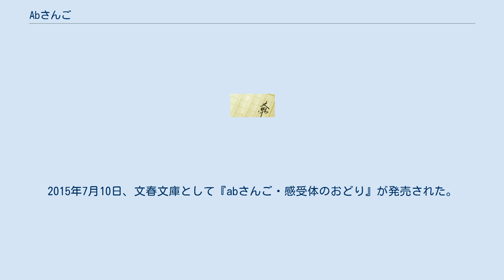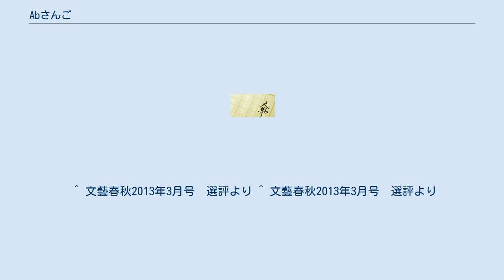Abさんご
「abさんご」（エイビーさんご）は、黒田夏子による小説。
 2012年9月7日発売の『早稲田文学』5号に、第24回早稲田文学新人賞受賞作品として掲載された。
なお同賞受賞は蓮實重彦の単独選考によるものであった。
2013年1月、第148回芥川龍之介賞を受賞。
横書きで書かれた作品であり、横書きの小説による受賞は芥川賞史上初。
また作者は受賞時75歳で、受賞時点において史上最高齢の芥川賞受賞者となった。
 2013年1月22日、文藝春秋より単行本として刊行された。
同年2月9日、同社より電子書籍版が配信開始された。
2015年7月10日、文春文庫として『abさんご・感受体のおどり』が発売された。
 『受像者』から始まる15の断章からなる物語。
主人公は両親の片割れを幼少時に亡くしており、もう片方の親も最近亡くしている。
小学校入学の際に二校の選択肢があった幼少時代についての夢をきっかけとした追想が始まる。
 『早稲田文学』で新人賞を取った。
その際に蓮實重彦による選評における「普通の形式で書かれていないというだけの理由でこの作品を読まないのは損だ」という意味の文言が抜粋され推薦文として単行本の帯に載せられた。
 中野翠は「サンデー毎日」の連載コラムで、2013年3月3日号で、高く評価した。
最初はあざとい実験作と思ったが読み進むうちに面白くなった、第一章のタイトルである受像者という造語が気に入った、などと書いた。
 小谷野敦は、アマゾンドットコムのレビューで最低点である星一つの採点をし、新人賞公募なら一発で撥ねられる水準の作品だが、蓮實が誉めたから芥川賞などを受賞できたのだと述べた。
 山田詠美は、自分は絶対に書かないと決めた書き方で書かれているので、読んでいる間じゅう、くすぐったかったし、全篇に漂う「一人うっとり感」にも違和感を覚えたと述べた。
他の選考委員が前衛と言ったが、一昔前の前衛ではないかとの疑問を呈した。
 村上龍は、洗練されすぎていて芥川賞には向かないが、この作品が受賞したことは嬉しかったと述べた。
 ^ ブックアサヒドットコムの記事 ^ 『abさんご』黒田夏子 | 単行本 - 文藝春秋BOOKS ^ 『abさんご』黒田夏子 | 電子書籍 - 文藝春秋BOOKS ^ 文春文庫『abさんご・感受体のおどり』黒田夏子 | 文庫 - 文藝春秋BOOKS ^ 本作品を表題作とする単行本の帯。
^ “まあ普通に新人賞に応募したら一次予選ではねられる類。AMAZON JAPAN (2013年2月15日). 2020年9月7日閲覧。
 ^ 文藝春秋2013年3月号　選評より ^ 文藝春秋2013年3月号　選評より